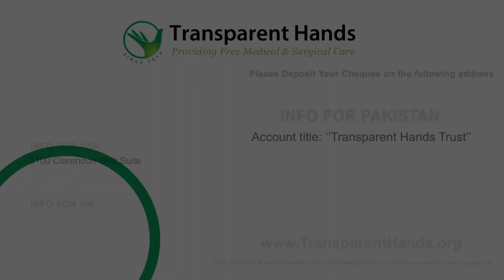Muhammad Qasim's Success Story | TOF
Muhammad Qasim, aged 30 years, a resident of Lahore suffered from breathlessness and cyanosis since birth. After several tests, the doctors diagnosed him with TOF and performed an open-heart surgery and TOF repair on him in 2005. But after 5 months, he experienced breathlessness and cyanosis again. He was investigated and diagnosed with Pulmonary Regurgitation (PR) and was thus advised a tissue pulmonary valve replacement. For this purpose, Muhammad Qasim was admitted to Ittefaq Hospital and his surgery was done by Dr. Asim Khan on 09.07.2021. Muhammad Qasim stayed in the hospital for six days. He was discharged in a stable condition.